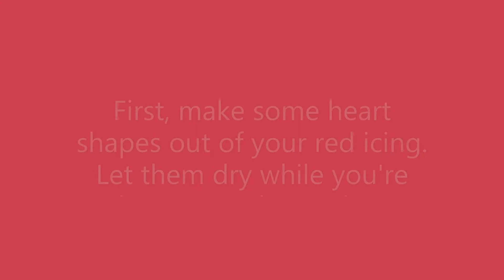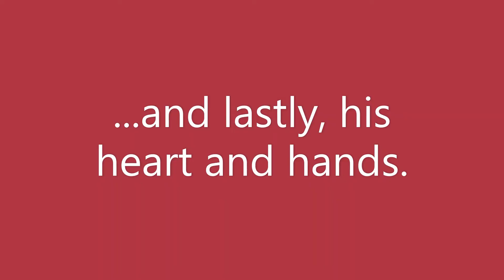Valentine Gnome Cookies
Welcome!  Follow along as I show you how to decorate Valentine gnome cookies.